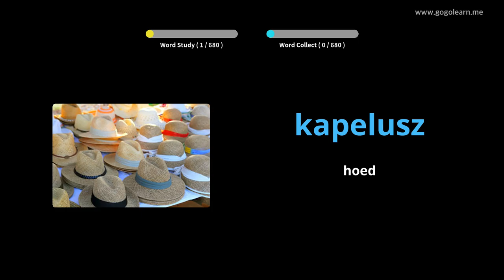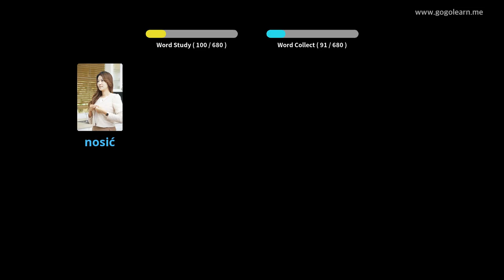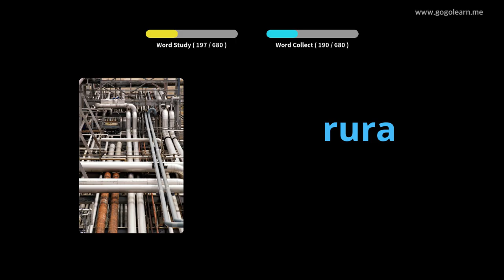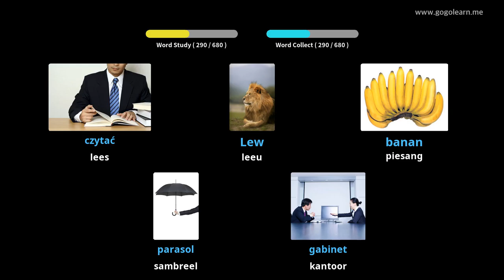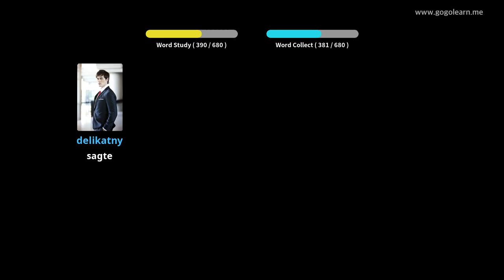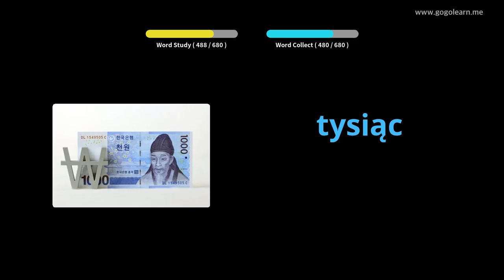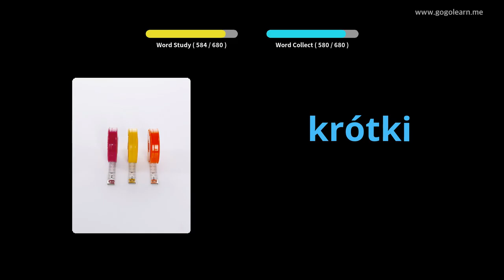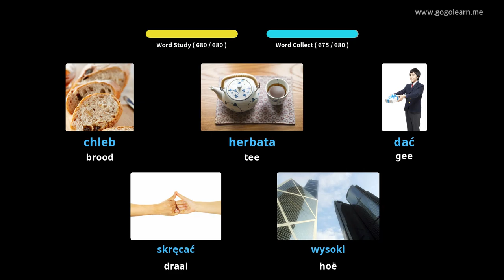Poolse woordeskatkinders | Golearn